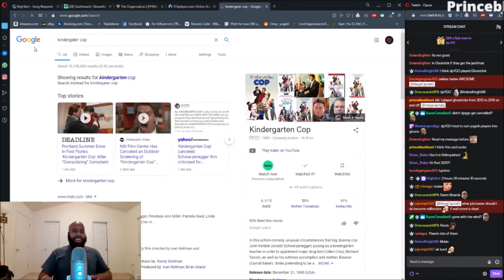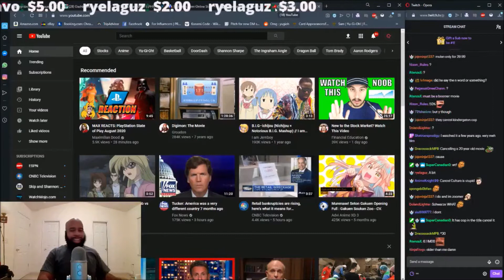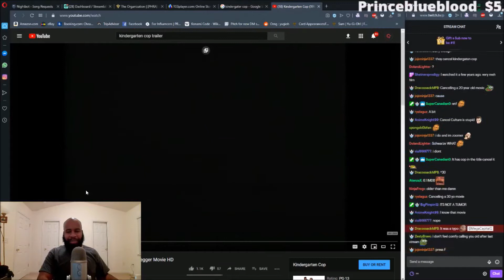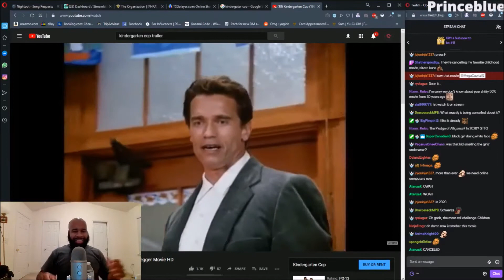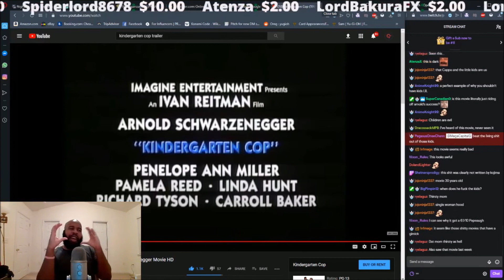So Kindergarten Cop Is Getting Cancelled...